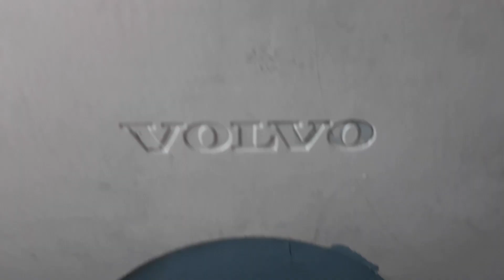Volvo 7700 #755, Vilnius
Maršrutas: 52 Centras-Tarandė

Stotelės:
• Igno Šeiniaus st.
• Stasio Lozoraičio st.
• Jurgio Baltrušaičio st.
• Fabijoniškės
• Gedvydžių st.
• Perkūno st.